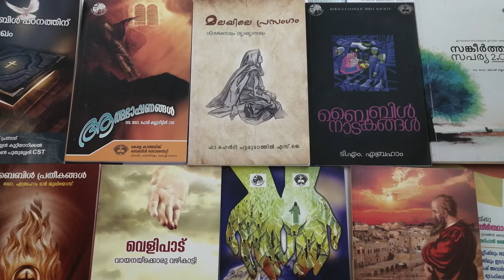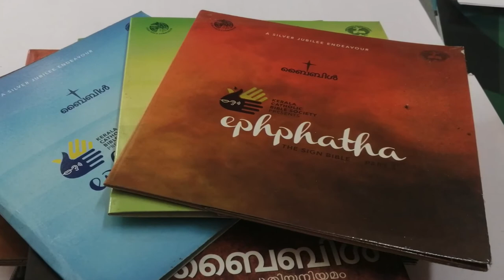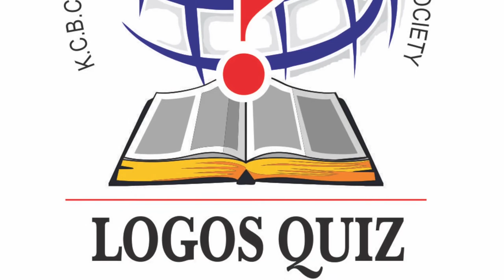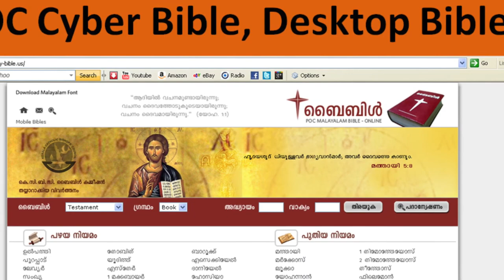1. India - Kerala Catholic Bishops' Council, India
Activities of Bible Commission, Kerala Catholic Bishops' Council, India